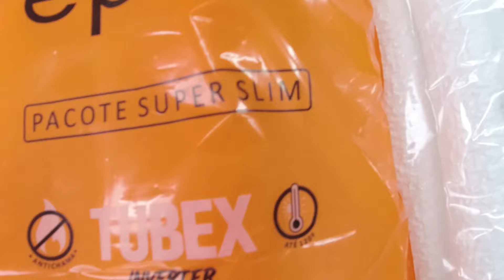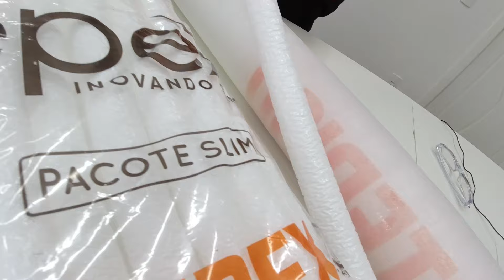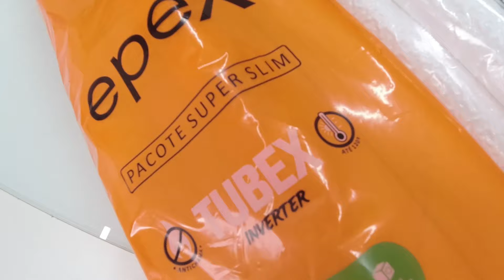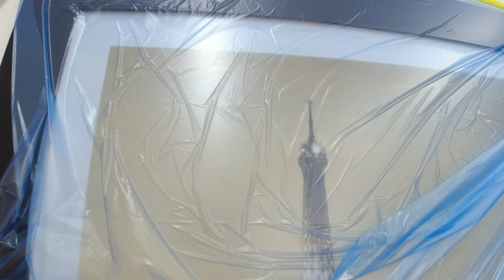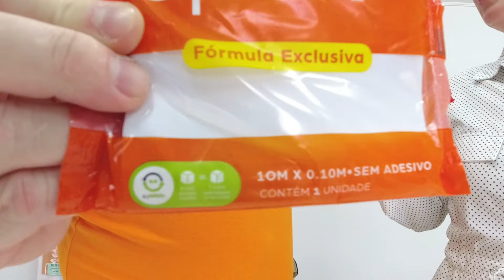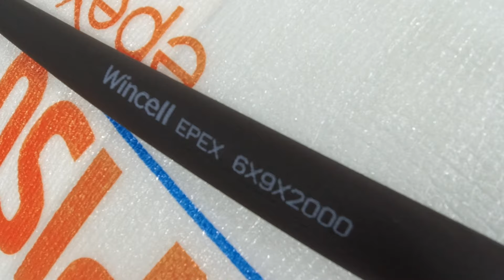EPEX - Aulão de Produtos Completo com Juci e Fabrício .......